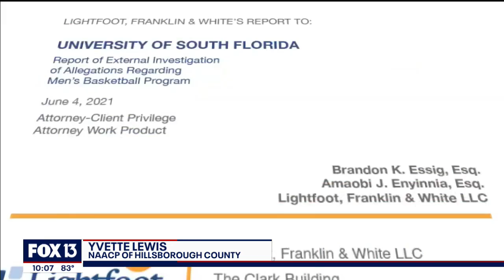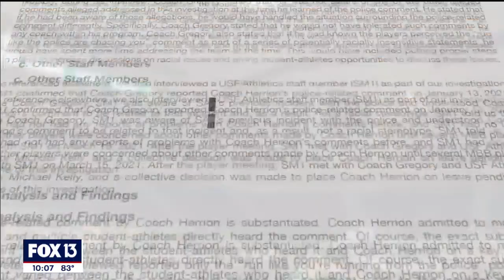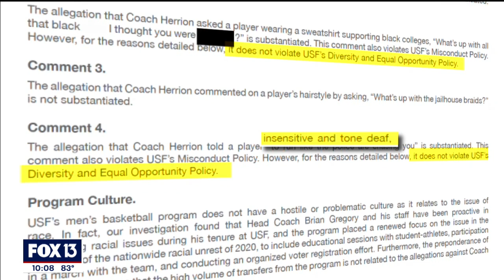Racially insensitive comments by former USF Bulls assistant coach detailed in report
University of South Florida assistant men's basketball coach Tom Herrion is out of a job after an investigation substantiated comments he made that either toed the racial line – or went over it.

The 23-page report detailed the three-month investigation that involved interviews with 17 members of the program.

Three comments were substantiated, including one where Tom Herrion saw a player wearing a sweatshirt supporting historically Black colleges and he asked, "What's up with all that Black [expletive]? I thought you were [redacted]." He also told a player to, "run like the police were chasing him."

In the report, Herrion denied making the remark about Black colleges. On the "running from the police" comment, he said he made it because he knew the player had briefly been in trouble, years before.